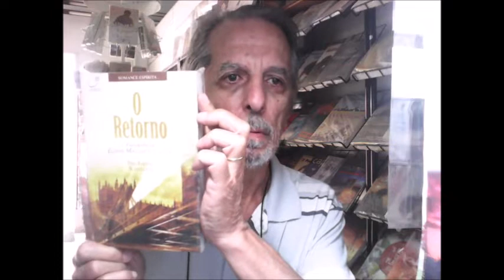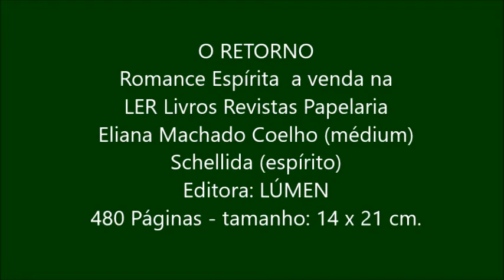O RETORNO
Romance Espírita  a venda na
Eliana Machado Coelho (médium)
Schellida (espírito)
Editora: LÚMEN
480 Páginas - tamanho: 14 x 21 cm.